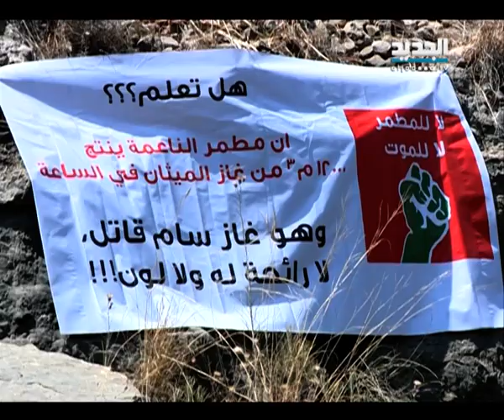مطمر الناعمة لم يعد يستقبل النفايات.. ووزير البيئة يحذر- راشيل كرم